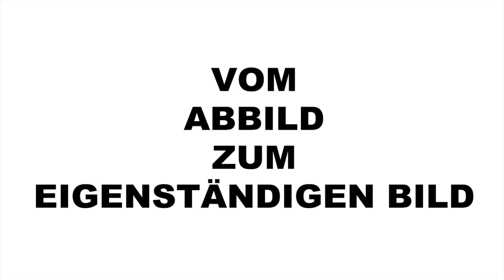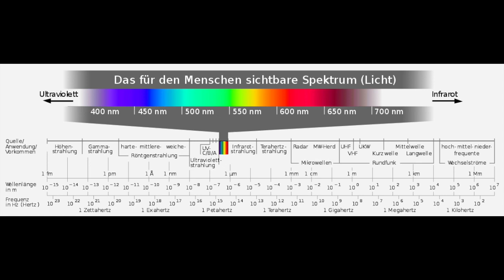Ernst Herrmann - Fotokunst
Der Fotokünstler Ernst Herrmann lebt und arbeitet in Eidsberg (D). Mit seinem untrüglichen Gespür für die richtige Komposition sind seine Gestaltungselemente Licht (im sichtbaren und infrarotem Bereich), Schatten und Spiegelungen. Er nimmt sich sehr viel Zeit für seine Aufnahmen, wartet ab, bis das (natürliche) Licht seinen Vorstellungen entspricht. Mit handwerklicher Meisterschaft arbeitet er seine  analogen Schwarz-Weiss-Bilder in eigener Dunkelkammer perfekt aus. Die Abzüge auf Parytpapier überdauern dann auch über hundert Jahre.